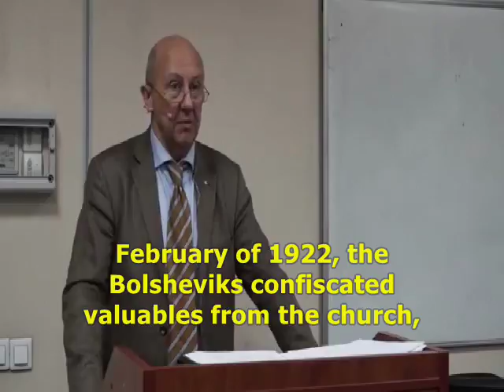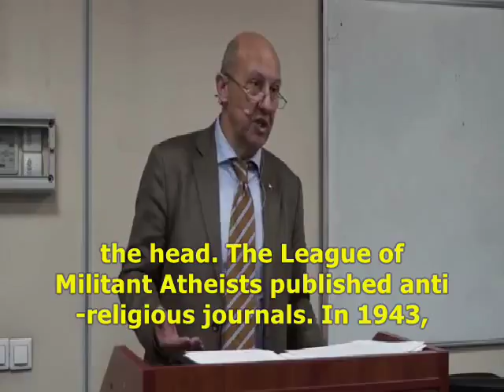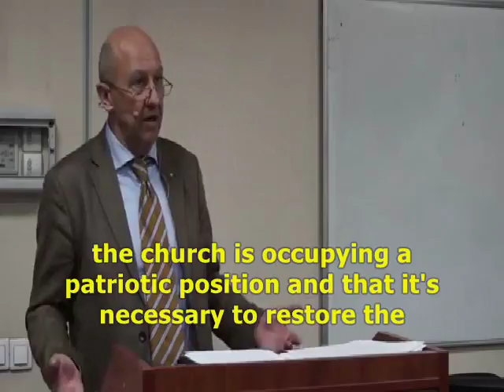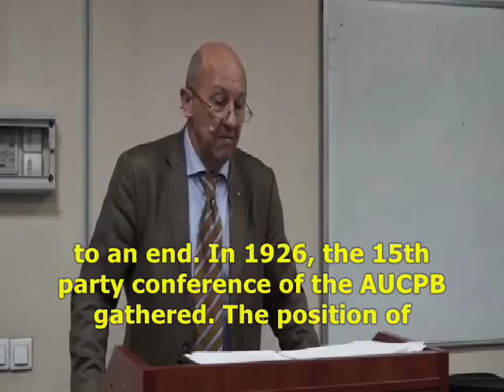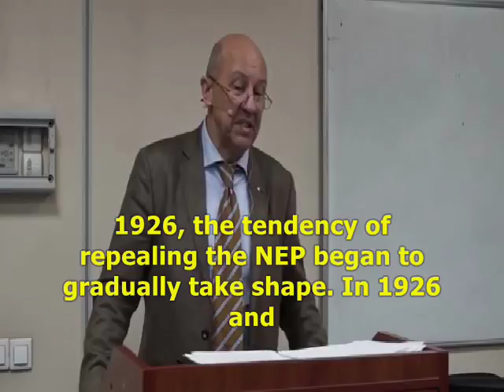Bolshevik struggle against the Russian Orthodox Church